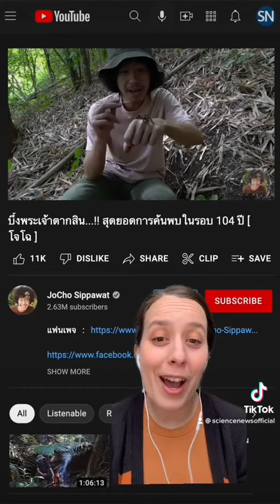Meet Bambootula! | Science News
This is the only known tarantula to call bamboo home.

Video credits:

Script, host, producer - Helen Thompson
Reporting - Becki Robbins
Story editor - Sarah Zielinski
Fact checker - Aina Abell
Images - JoCho Sippawat, Narin Chomphuphuang, C. Songsangchote et al/ZooKeys 2022